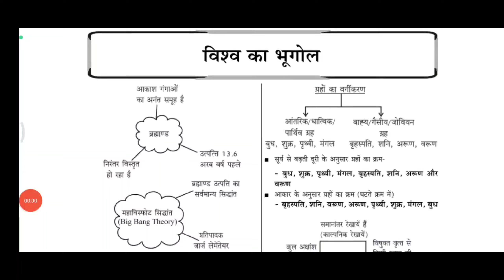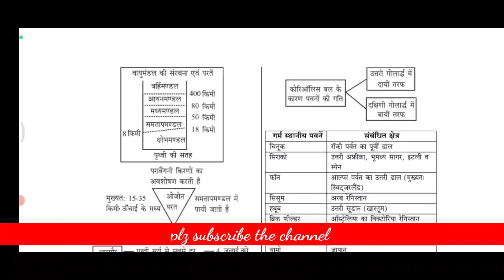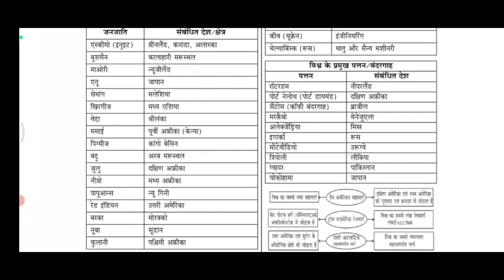World Geography short notes PDF for exam | World Geography quick revision notes PDF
World geography quick revision notes
World geography short notes for RAS | विश्व भूगोल

for getting free handwritten notes pdf .

                               Or

telegram group Containing all the handwritten PDF notes and Lectures 💯
                              or

✓ PDF password at the end of the video.

Then I will join you in a telegram group Containing all the handwritten PDF notes and Lectures 💯

Best geography notes
Geography for RAS
Geography for upsc
Lakshita mam
Lakshita mam geography
World Geography
World Geography for RAS
World Geography notes
Ras handwritten notes
Samyak notes
Spring board RAS
Spring board geography
Spring board notes
geography
ias
World geography
ras study guide
ras परीक्षा
ras भूगोल
upsc
upsc भूगोल
world geography
ग्लोबल भूगोल
भूगोल टिप्स
भूगोल नोट्स
विश्व भूगोल
विश्व भूगोल टिप्स
विश्व भूगोल नोट्स